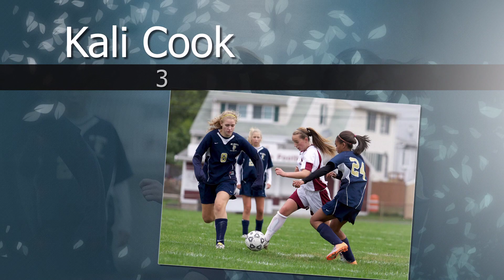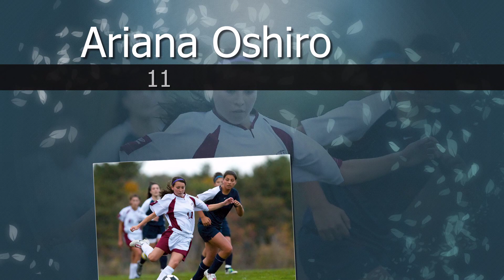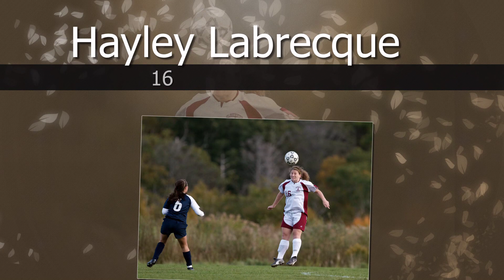Gloucester Varsity Team - Girls Soccer - 2010 Roster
Gloucester High School
Girls Soccer